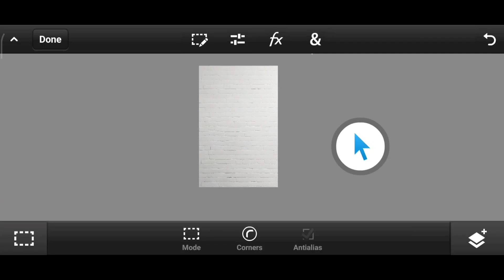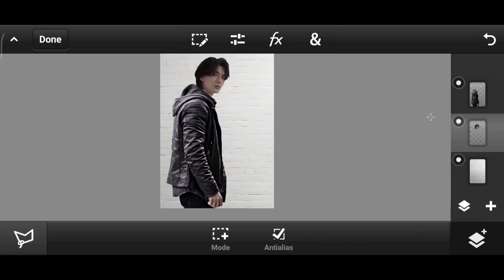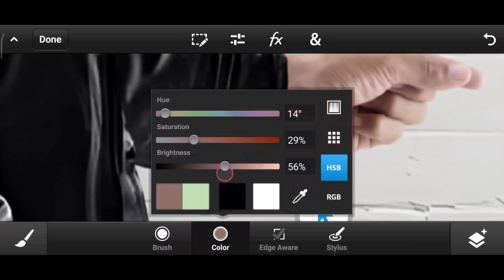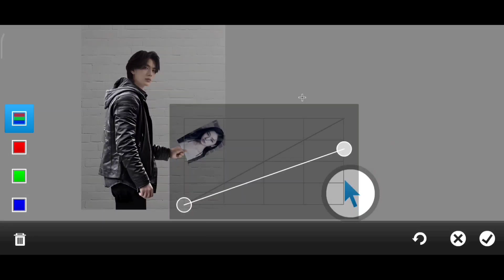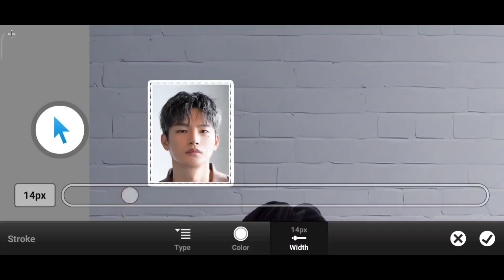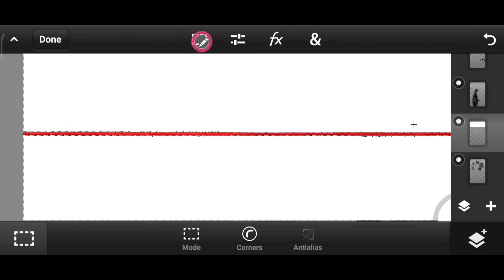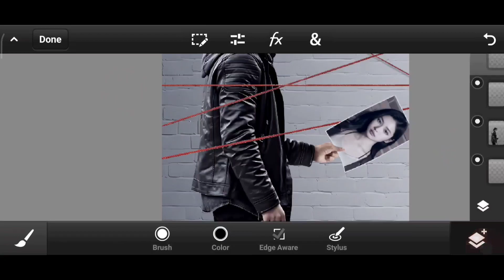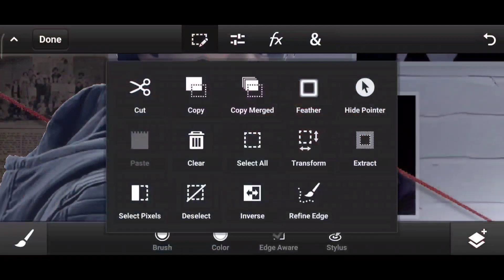Ps Touch " INVESTIGATION " Concept Photo Manipulation Tutorial | Ps cc 2029 | 4k Photo Editing .